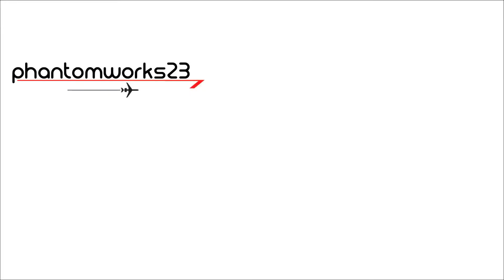Qantas 737-400 | Landing & Take Off 34L | Sydney Airport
VH-TJZ

A Qantas Airways Boeing 737 classic lands at Kingsford Smith International Airport in Australia from Brisbane as QF521 and later departs bound for Adelaide as QF759.

Finally got a shot of the only 737 classic in the Qantas fleet without the eyebrow windows. This aircraft is named 'Port Pirie' and is former Qantas JetConnect ZK-TJS